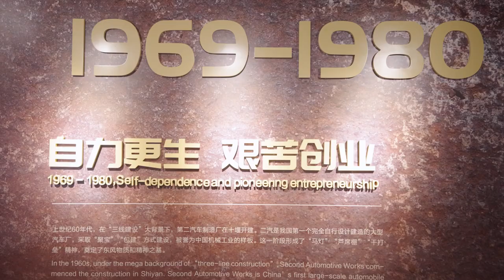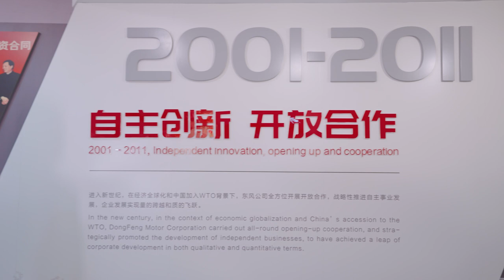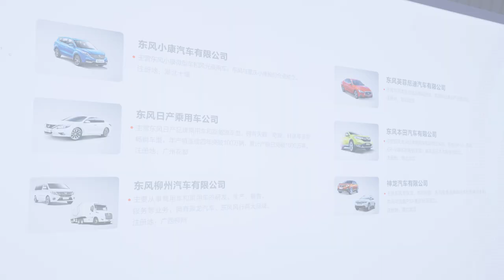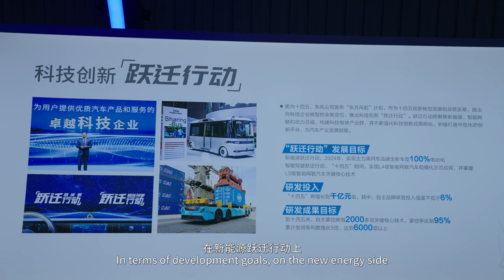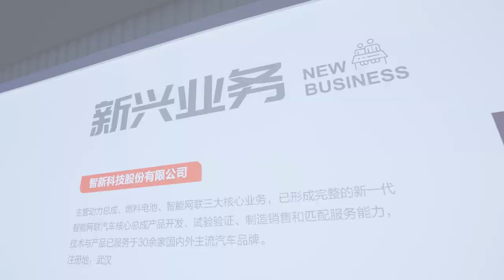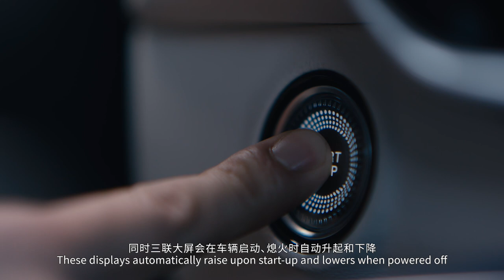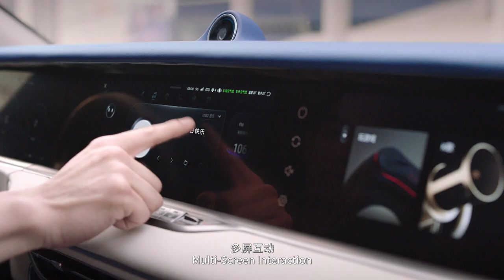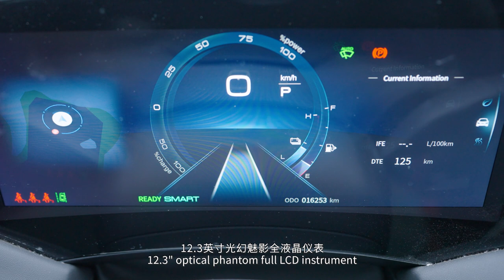Take you to understand Dongfeng Motor